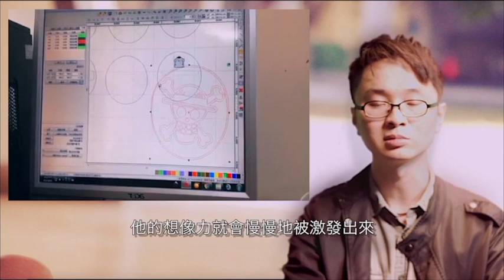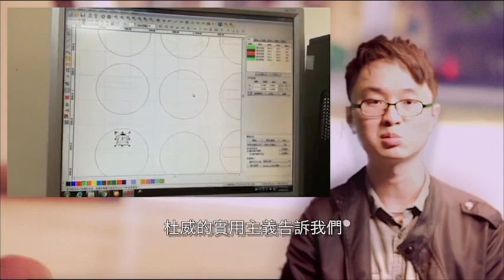北新國中生活科技郭立弘老師